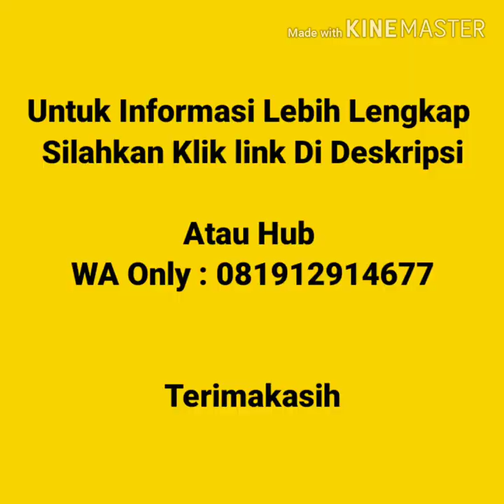Jual Kaos Polos Murah Di Mamuju | WA 081912914677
Jual Kaos Polos Murah Di Mamuju  Kaos polos lengan pendek, kaos polos lengan panjang, vneck lengan pendek, vneck lengan panjang, wangki polo  shirt